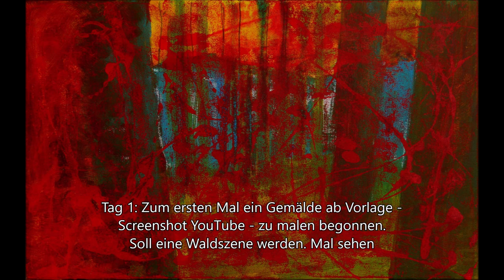MALEN MIT ACRYLFARBEN | Landschaft | Intuitiv/kreativ | Wie geht das? | Anfänger | Ideen | Tips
Der kreative Prozess - Schritt für Schritt - bis zum fertigen Acrylgemälde |
Die vorgestellten Werke sind: Nebelmeer, Lichtung und Frakturen |

Fotos: PANASONIC Lumix DMC-GH4
Videoschnitt: WINDOWS Movie Maker